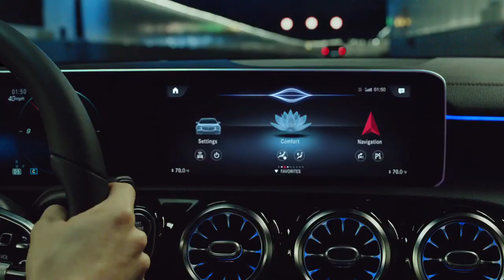2019 NEW Mercedes-Benz A-Class Commercial Hey Mercedes